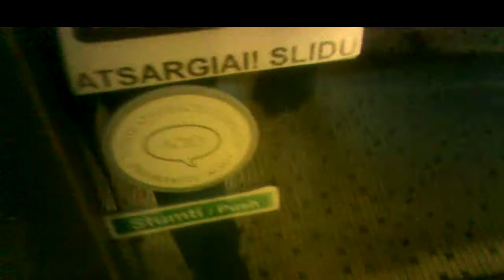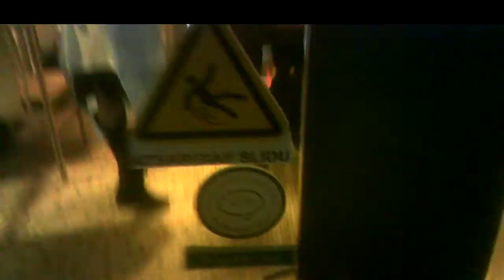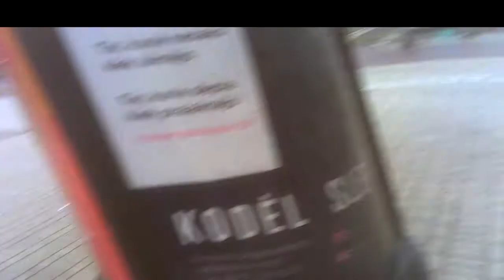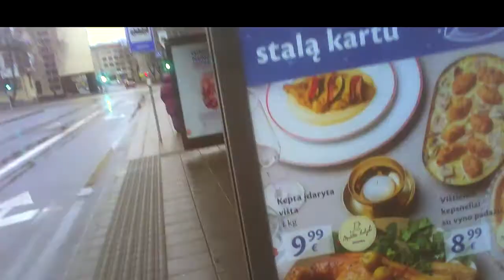Threat to Kill20.Grasinimas nužudyti20.Угроза убийством20.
02:57 Demonstrating of white papers - threat to kill, baltų popierių demonstravimas - grasinimas nužudyti, демонстрация белых бумаг - угроза убийством.
09:49 Watches from the yard, stebi iš kiemo, наблюдает из двора.

In the video recordings of this channel, agents of the Lithuanian secret services are constantly filmed from September 2016 carrying out total covert surveillance of the population. They reveal themselves to me (Jurij Radovich) as a mean of intimidating and terrorizing me. Chiefs of the secret services choose just this covert illegal extra-judicial way of punishing me for my too independent and critical political and life attitude depriving me so of means of defence.
(Explanation of Sept. 11, 2016). Undercover agents commit it imperceptibly to passers-by by technical and pantomime (postures, movements, glances, etc.) means 24/7 from 2005 (for more details
(Jurij Radovich. Illegal Total Surveillance In Lithuania And In Some Other NATO Countries: Personal Evidence. Vilnius, 2016, 188 p.); my political biography can be found at the end of this book. Find also series Threat To Kill, Threat To Beat, Surveillance In Clinic, Surveillance&Oncology, Surveillance In Library.  In occasion, I analize also other bloggers' videos from the streets of cities of other countries, such as NATO, or Russia, find Agents In... (Moscow, Sankt Petersburg, Kiev, Paris, London, Israel).

(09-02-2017, Harassment Reason. Terorizavimo priežastis, 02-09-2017, nuo min. 16:24);
(Explanation of Sept. 11, 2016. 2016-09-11 Paaiškinimas, nuo min. 05:04). Agentai tą daro nepastebimai praeiviams techninėmis bei pantomimos (pozos, judesiai, žvilgsniai) priemonėmis visą parą nuo 2005 m. (smulkiau žr.
Jurijus Radovičius. Sekimas: asmeninis liudijimas.V., 2015, 135 p., gale yra mano politinė biografija). GALITE JUOS ATPAŽINTI BET KURIAME LIETUVOS KAMPELYJE, ne tik Vilniuje. Agentų sąrašą žr. mano Fb puslapyje "Jurij Radovich"). Galima rasti serijas Grasinimas nužudyti, Grasinimas sumušti, Sekimas poliklinikoje, Sekimas ir onkologija, Sekimas bibliotekoje.Esant progai, taip pat analizuoju kitų autorių vaizdo įrašus iš kitų šalių miestų gatvių, - NATO, Rusijos, žr. Agentai... (Maskvoje, Sankt Peterburge, Kijeve, Paryžiuje, Londone, Izraelyje).

В видеозаписях этого канала с сентября 2016 года постоянно заснимаются агенты литовских секретных служб, проводящих тотальную слежку за населением. Они открываются мне (Юрию Радовичу) для запугивания и терроризирования меня. Руководители секретных служб применяют ко мне именно такое скрытое незаконное внесудебное преследование, потому что в этом случае я лишён возможности защищаться. Подробнее см.
(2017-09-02, Harassment Reason. Terorizavimo priežastis (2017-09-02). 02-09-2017 Причина терроризирования, с мин. 33:27);
(Explanation of Sept. 11, 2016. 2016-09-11 Paaiškinimas. Пояснение 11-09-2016 г., с мин. 10:03. Секретные агенты делают это незаметно для прохожих техническими и пантомимическими (позы, движения, взгляды) средствами круглосуточно с 2005 года (подробнее см.
Jurij Radovich. Illegal Total Surveillance In Lithuania And In Some Other NATO Countries: Personal Evidence. Vilnius, 2016, 188 p.) Имеются серии Угроза убийством, Угроза избиением, Наблюдение в поликлинике, Наблюдение и онкология, Наблюдение в библиотеке. При случае также анализирую видео других авторов с улиц городов других стран, - НАТО, России, см. Агенты в... (Москве, Санкт- Петербурге, Киеве, Париже, Лондоне, Израиле).